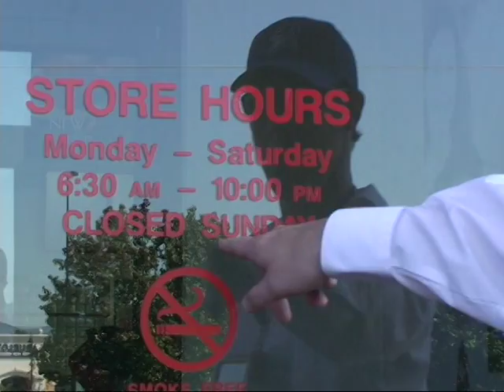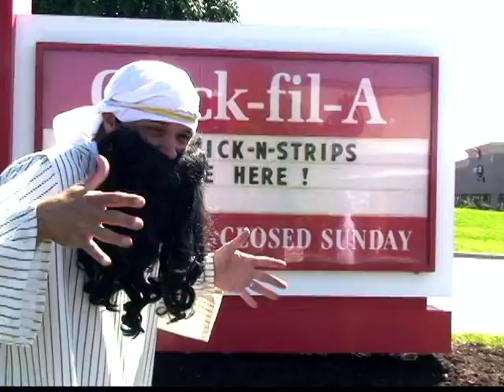Illbotz - Chick-Fil-A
Illbotz video promoting their album "All Bot And A Bag Of Chipz: The Best Of Illbotz!"  Produced by TJ Jessee of TJTV! Contact your local senator about Chick-Fil-A closings going on across the country every Sunday.